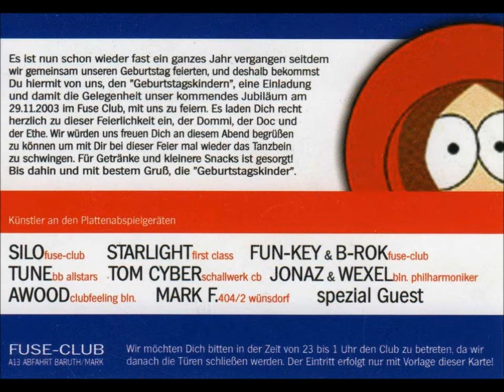Fuse Club Massow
In Erinnerung an einen tollen Club und tolle Zeiten.